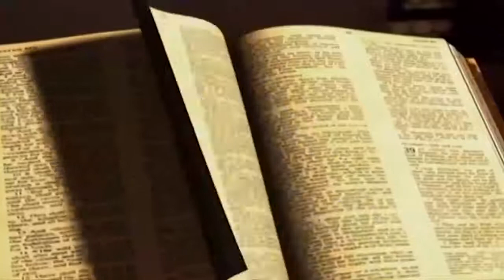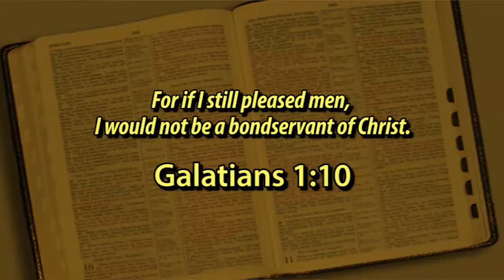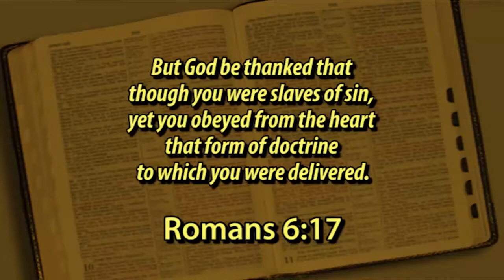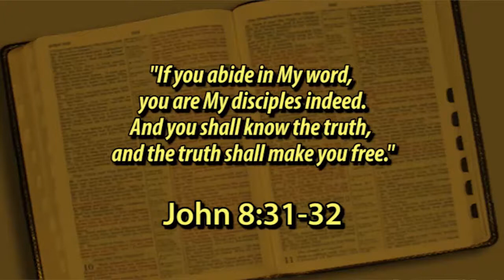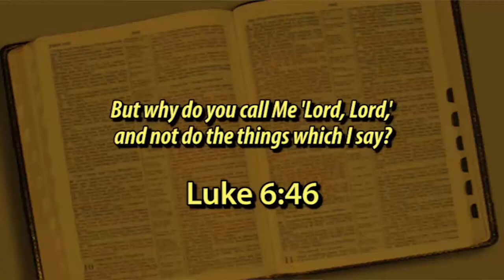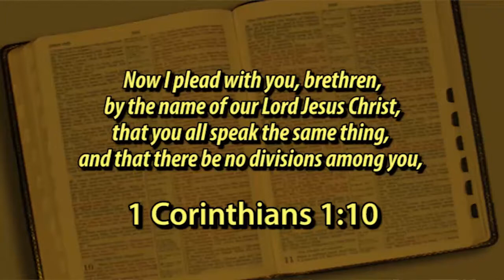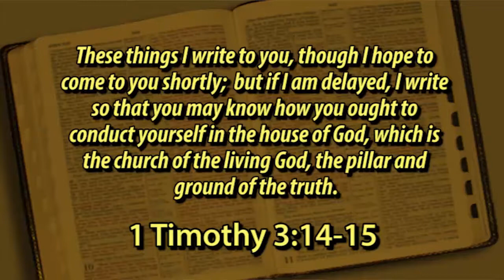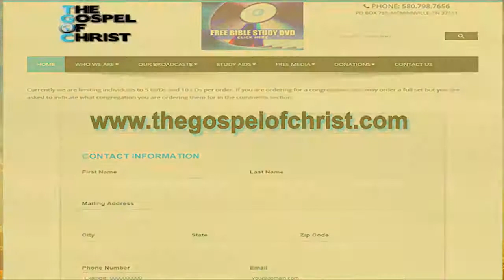What is the Church of Christ? - The Church of Christ - The Gospel of Christ - C of C 1